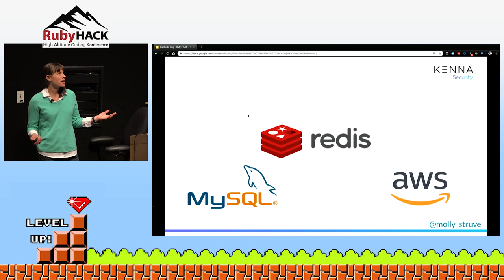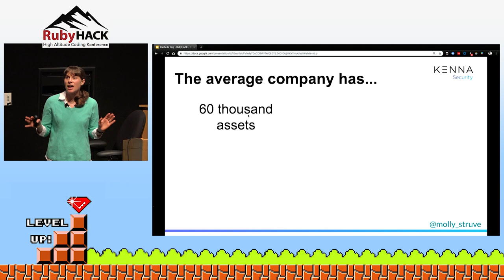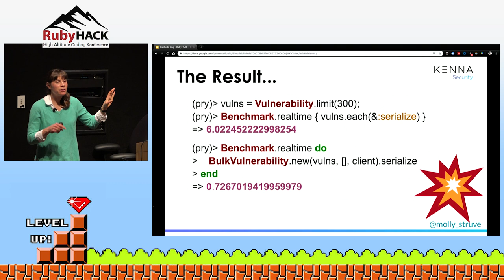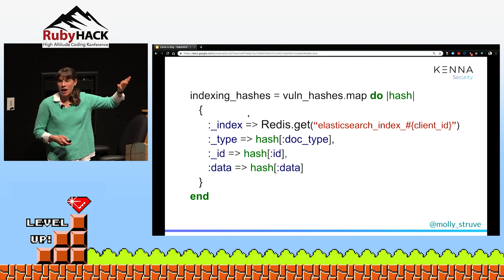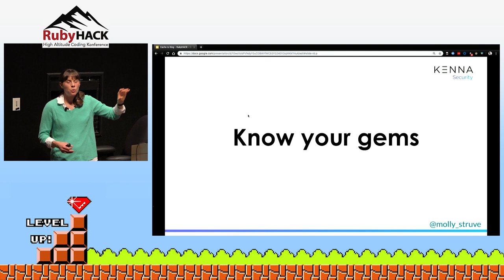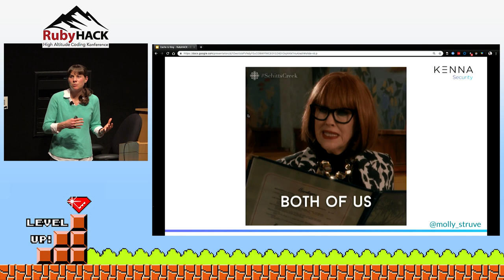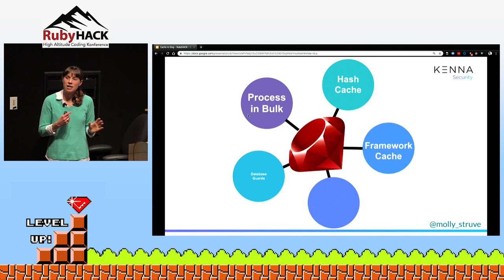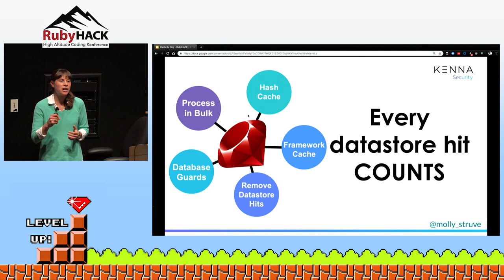RubyHack 2019: Cache is King: Get the Most Bang for Your Buck From Ruby by Molly Struve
Sometimes your fastest queries can cause the most problems. I'll take you beyond the slow query optimization and instead zero in on the performance impacts surrounding the quantity of your datastore hits.. Using real world examples dealing with datastores such as Elasticsearch, MySQL, and Redis, I will demonstrate how many fast queries can wreak just as much havoc as a few big slow ones. With each example I will make use of the simple tools available in Ruby to decrease and eliminate the need for these fast and seemingly innocuous datastore hits.